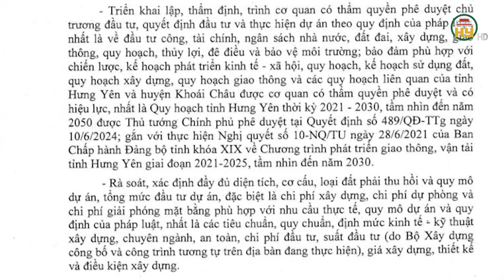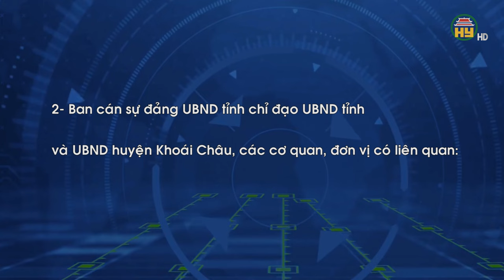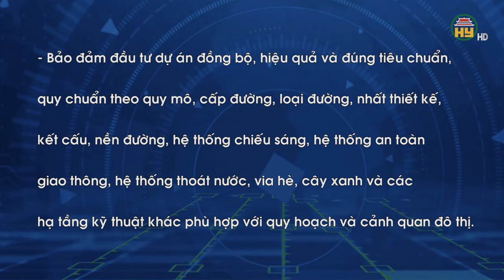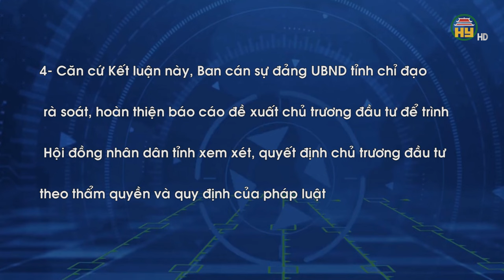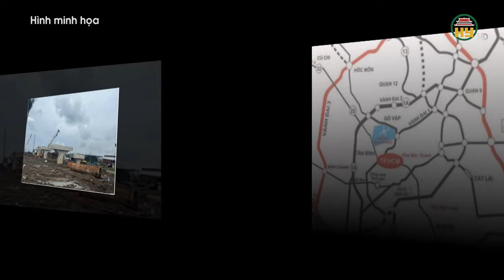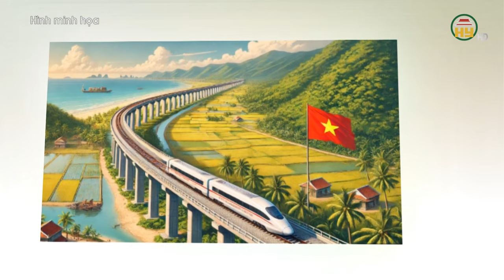Hưng Yên đầu tư làm đường ĐT.377 tại huyện Khoái Châu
Hưng Yên TV | Hưng Yên đầu tư làm đường ĐT.377 tại huyện Khoái Châu

Tiktok: Truyền hình Hưng Yên
Facebook: Đài Phát thanh và Truyền hình Hưng Yên
Zalo: Đài PTTH Hưng Yên